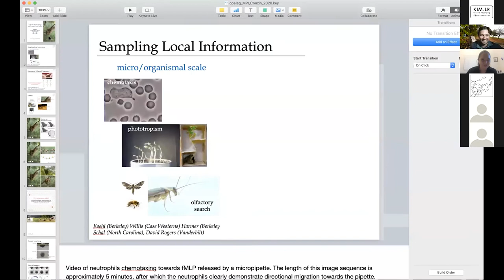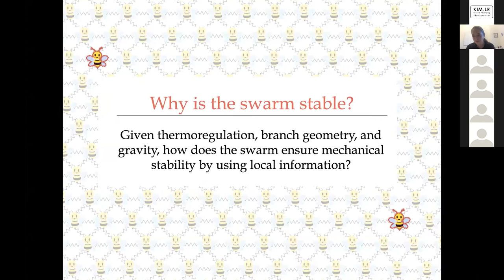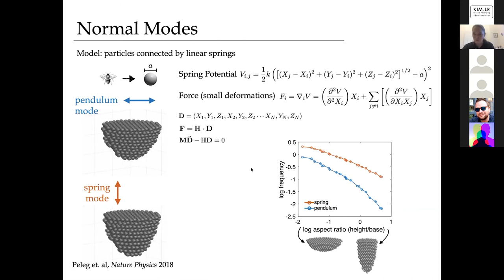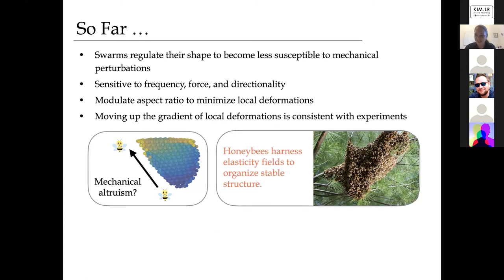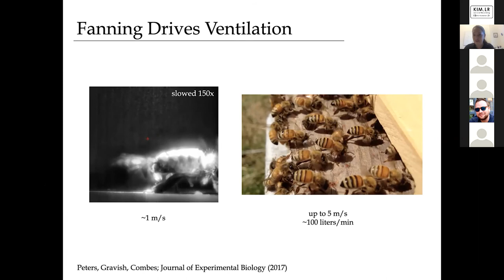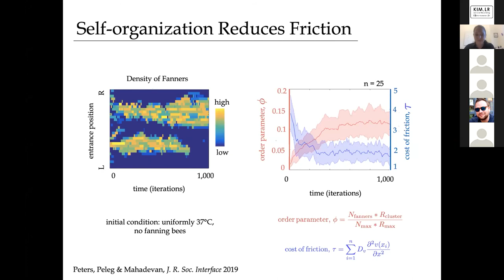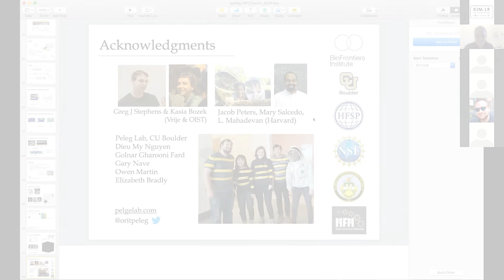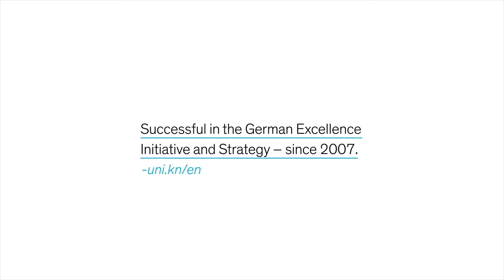Orit Peleg - Collective Ecophysiology and Physics of Honey Bee Swarms | CBSS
Orit Peleg, University of Colorado Boulder, presents the Collective Behaviour Seminar Series on "Collective Ecophysiology and Physics of Honey Bee Swarms"

Collective behavior of organisms creates environmental micro-niches that buffer them from environmental fluctuations e.g., temperature, humidity, mechanical perturbations, etc., thus coupling organismal physiology, environmental physics, and population ecology. This talk will focus on a combination of biological experiments, theory, and computation to understand how a collective of bees can integrate physical and behavioral cues to attain a non-equilibrium steady state that allows them to resist and respond to environmental fluctuations of forces and flows. We analyze how bee clusters change their shape and connectivity and gain stability by spread-eagling themselves in response to mechanical perturbations. Similarly, we study how bees in a colony respond to environmental thermal perturbations by deploying a fanning strategy at the entrance that they use to create a forced ventilation stream that allows the bees to collectively maintain a constant hive temperature. When combined with quantitative analysis and computations in both systems, we integrate the sensing of the environmental cues (acceleration, temperature, flow) and convert them to behavioral outputs that allow the swarms to achieve a dynamic homeostasis.